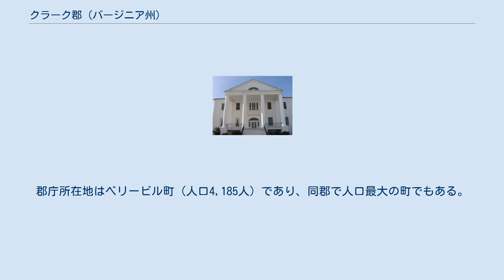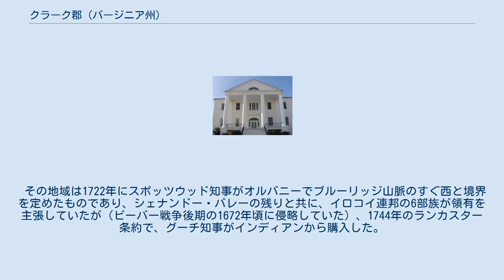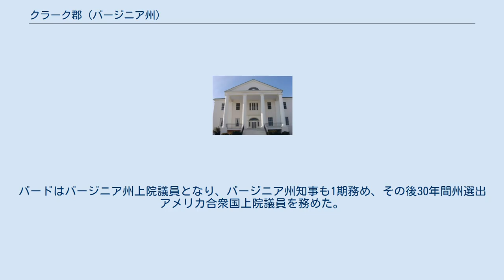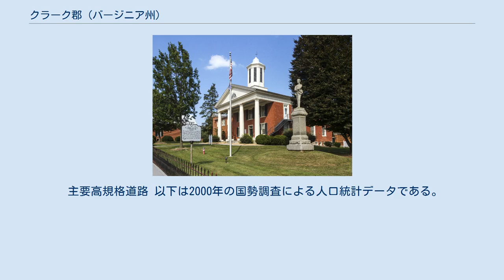クラーク郡 (バージニア州)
クラーク郡（英: Clarke County）は、アメリカ合衆国バージニア州の北部に位置する郡である。
2010年国勢調査での人口は14,034人であり、2000年の12,652人から10.9%増加した。
郡庁所在地はベリービル町（人口4,185人）であり、同郡で人口最大の町でもある。
 クラーク郡となったバージニア植民地最初の開拓地は、1736年に第6代フェアファックス・オブ・キャメロン卿トマス・フェアファックスがグリーンウェイ・コートと呼ぶ家を建てた所だった。
そこは現在のホワイトポストの村がある場所の近くであり、その敷地は500万エーカー (20,000 km2) あった。
ホワイトポストはフェアファックス卿の家に向かう方向を示す大きな標識があったことに由来していた。
 その地域は1722年にスポッツウッド知事がオルバニーでブルーリッジ山脈のすぐ西と境界を定めたものであり、シェナンドー・バレーの残りと共に、イロコイ連邦の6部族が領有を主張していたが（ビーバー戦争後期の1672年頃に侵略していた）、1744年のランカスター条約で、グーチ知事がインディアンから購入した。
 クラーク郡となった地域の初期開拓者の多くは、フェアファックス卿から払い下げられた大きな土地に入植した海岸部農園主の子供たちだった。
郡の3分の2はプランテーションを経営する者達が入植し、プランテーションの生活様式は南北戦争まで繁栄していた。
クラーク郡は1836年にフレデリック郡から分離して設立された。
小麦の大規模な栽培で知られていた。
 南北戦争のとき、南軍の「灰色の亡霊」とも呼ばれたジョン・モスビーが、1864年夏、ベリービルで北軍フィリップ・シェリダン将軍の輜重隊を襲撃した。
1864年7月17日と18日に郡内でクールスプリングの戦いが、同年9月3日にはベリービルの戦いが起こった。
 20世紀初期、後のバージニア州政治家ハリー・F・バード・シニアとその妻が、ベリービル近くに最初の家を建て、そこでナシやリンゴを育てて大々的な農業を行った。
バードはバージニア州上院議員となり、バージニア州知事も1期務め、その後30年間州選出アメリカ合衆国上院議員を務めた。
強力なバード機構を率い、1920年代半ばから1960年玉でバージニア州政界を支配した。
 主要高規格道路 以下は2000年の国勢調査による人口統計データである。